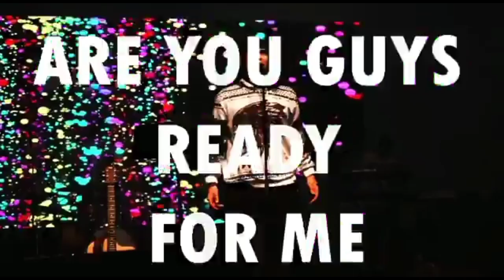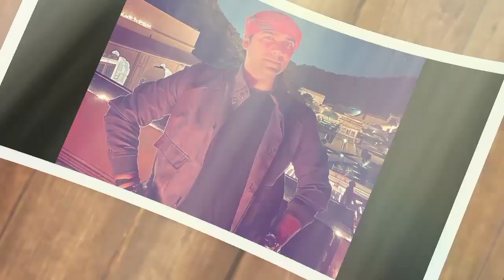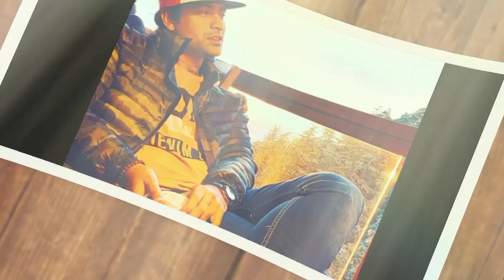25 Facts you didn't know about Jubin Nautiyal | The RAISING STAR Jubin Nautiyal Success Story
Jubin Nautiyal is an Indian singer. Jubin was awarded Upcoming Male Vocalist of the Year at 8th Mirchi Music Awards, 2016 for his song "Zindagi Kuch Toh Bata" from Bajrangi Bhaijaan and his other achievement is the Rising Musical Star Award received at Zee Business Awards.

Born: 14 June 1989 (age 31 years), Dehradun
Education: Mithibai College of Arts Chauhan Institute Of Science And Amrutben Jivanlal College Of Commerce And Economics, more
Albums: Aashiqui, Ginny Weds Sunny (Original Motion Picture Soundtrack), Loveyatri - A Journey Of Love, more
Parents: Ram Sharan Nautiyal, Neena Nautiyal

25 Facts you didn't know about Jubin Nautiyal | Raising Star Jubin Nautiyal Success Story